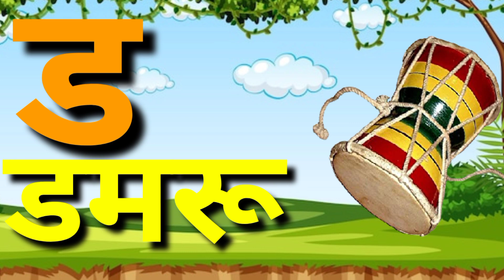क से कबूतर ख से खरगोश # अ से अनार आ से आम हिन्दी वर्णमाला # क ख ग घ च छ # अ आ इ ई उ ऊ #